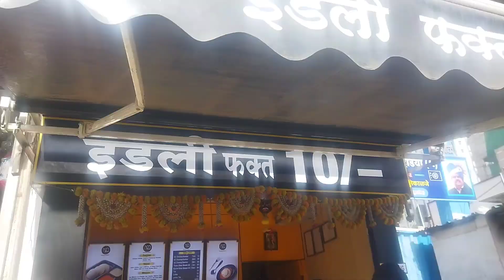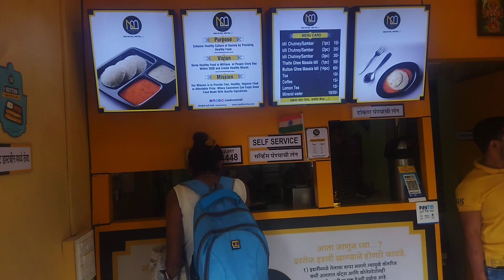New idli options available at @NaadbramhaIdli| Healthy & hygienic breakfast | Mr & Mrs Vegetarian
New idli options of ‎@Naadbramha Idli  | Healthy & hygienic breakfast | Mr & Mrs Vegetarian

South Indian Breakfast In Pune Part 1 | Mr & Mrs Vegetarian | Idly vada sambhar with coconut chatni

we visited Wakad, Pune outlet of @NaadbramhaIdli & cover making of their healthy hygienic & affordable idli. We also tried their newly launched thatte ghee masala idli & button ghee masala idli

Welcome to @MrAndMrsVegetarian

Mr & Mrs vegetarian
Mr and Mrs vegetarian
veg food
food
indian veg food
vegetarian food
vegetarian
vegetarian food
indian street food
veg food india
best veg food
veg food channel
Veg food vlog
Street food
Vegetarian cuisine
veg
food vlog
Pune
Best vegetarian food
PCMC
Chinchwad
veg food vlog